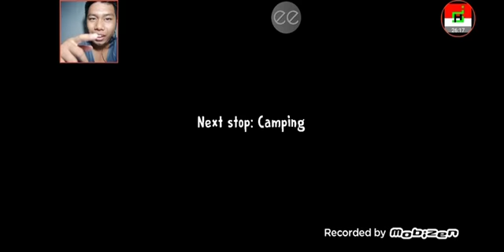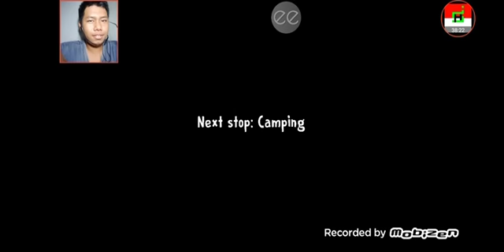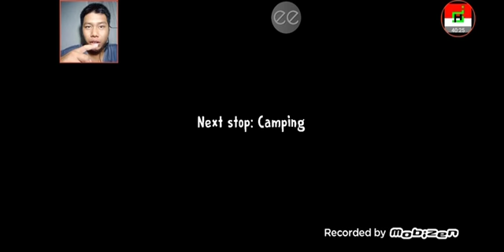tutorial namatin games ( ICE SCREAM 3 ) di jamin berhasil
maju terus